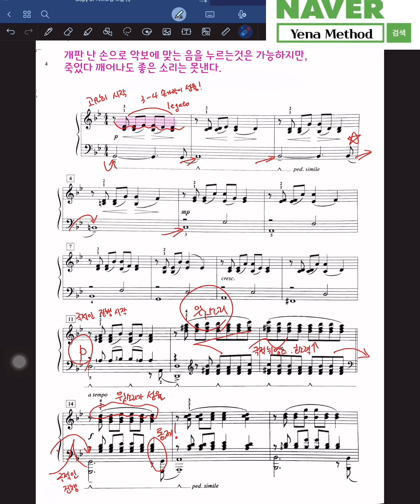고학년or 성인반 대박 연주곡 - 진짜 파워풀한 소리란??